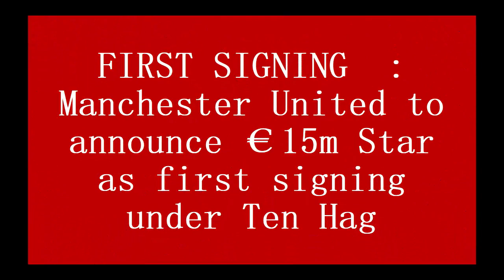FIRST SIGNING : Manchester United to announce €15m Star as first signing under Ten Hag